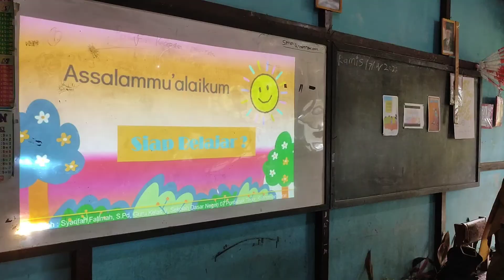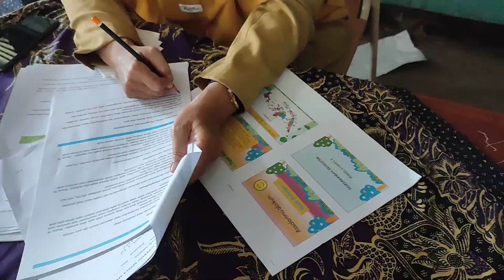Supervisi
Penilaian proses pembelajaran yang dilakukan oleh Kepala Sekolah SD Negeri 07 Pontianak Timur.

SD Negeri 07 Pontianak Timur.